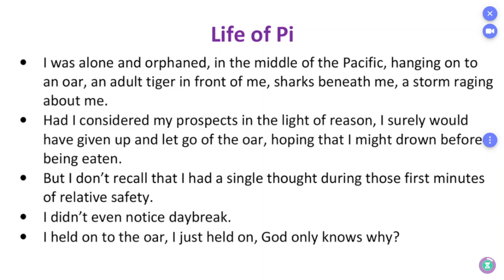ஆங்கில உச்சரிப்பு: Pronunciation: TN Board: 12th English: Unit 2: Supplementary: Life of Pi: Part 3